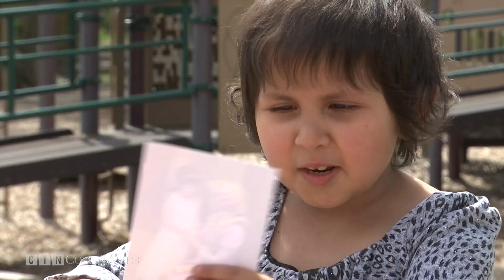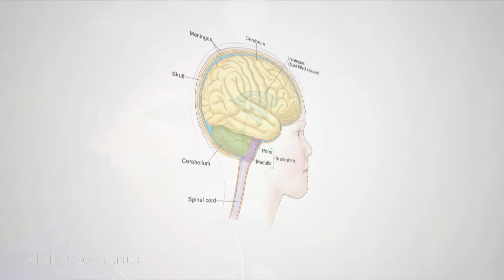CTN Journal - Isabella's Dream Comes True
Coon Rapids kindergartner, Isabella Ruiz was diagnosed with an aggressive brain tumor in 2015. The Make-A-Wish Foundation stepped in and played fairy godmother, making her wish come true.